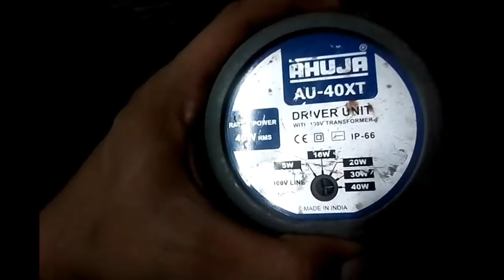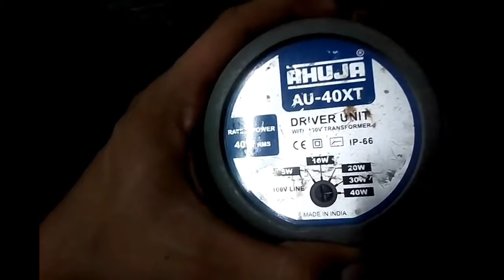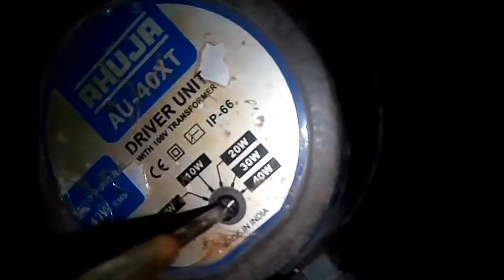Ahuja ssa250 m connection with 3 line unit (series and parallel connection)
Is video mi mene btaya hai ki ap kis tarike si multiple unit ek amplifier sath connect kr sakte hai
dosto umid karta hu apko video pasand aye
dosto ap mujhe instagram me contact kr sakte hai
ahuja ssa 250m